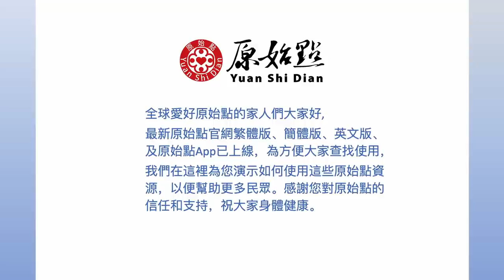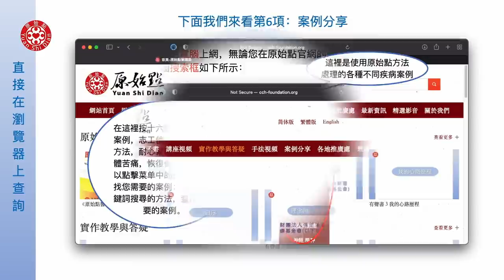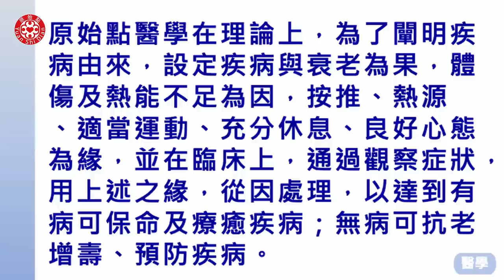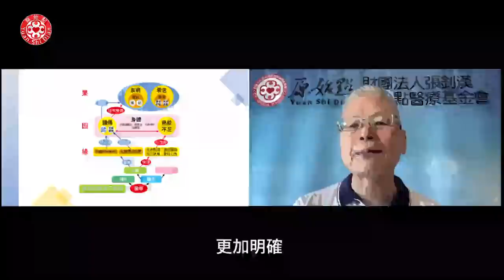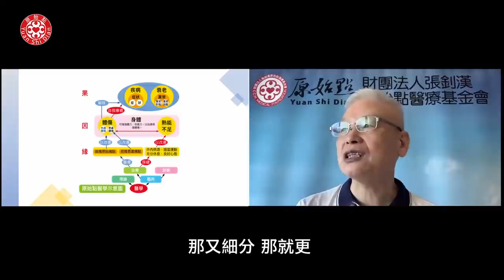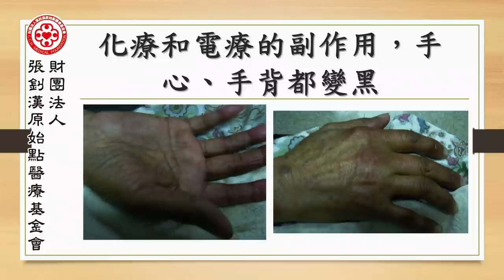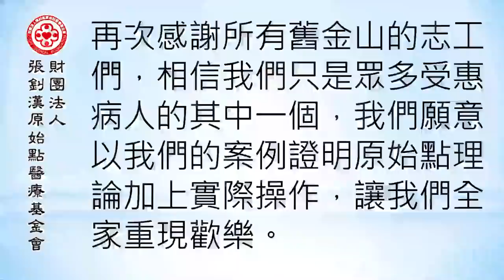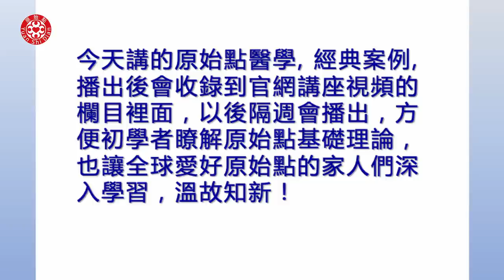2022/4/10 張醫師線上課程 主題 : 1. 原始點醫學 2. 經典案例